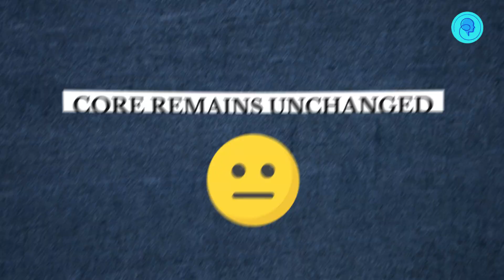How To Make A Narcissist REGRET | NPD | Narcissistic Personality Disorder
Are you tired of trying to make a narcissist feel the weight of their actions? In today's insightful discussion, we delve into the futile pursuit of seeking remorse from those who are inherently toxic. Watch as we uncover the harsh reality behind narcissistic behaviour and explore strategies to reclaim your power. Learn why chasing apologies from a narcissist is like chasing a mirage and discovering the liberating path towards self-care and growth. Don't miss out on this eye-opening journey.

Video chapters:

[00:00] - Want to make a narcissist feel regret?
[00:12] - Do not seek apology from sociopaths and narcissists.
[00:48] - Use Reverse Psychology
[01:05] - Withdraw your presence
[01:20] - Does a narcissist regret losing you?
[01:34] - Reclaim your power.
[01:44] - Focus towards self-care

The Disorders care is a researched base small group that is dedicated to provide the necessary information relating disorders for parents and guardians of challenged kids so that not only they can timely identify the disorder and but also so that they can take better care of their children.

Join Disorders Care to spread knowledge, foster understanding, and offer hope to countless individuals. Your contribution will help us create more educational content, provide resources, and make a real difference in the lives of those affected.